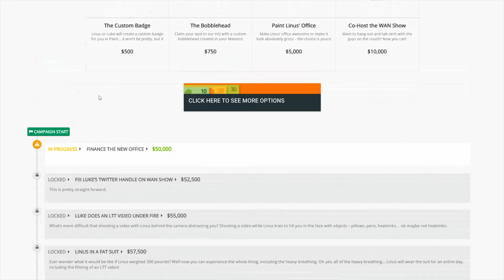New Office 2014 Campaign Video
We've had an amazing couple of years here at Linus Media Group, and we can't wait to see what the future holds! Especially with your help...